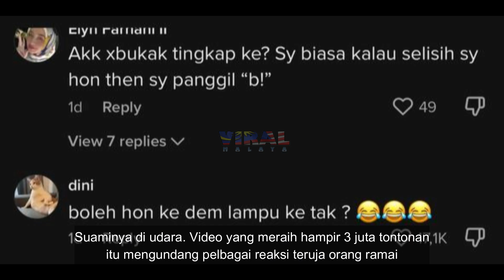BILA SUAMI ISTERI PILOT BERSELISIH ATAS AWAN DEKAT LAUT CHINA SELATAN, TENGOK APA JADI...